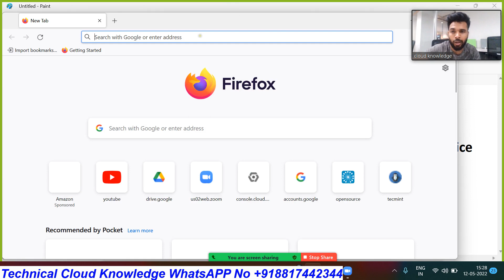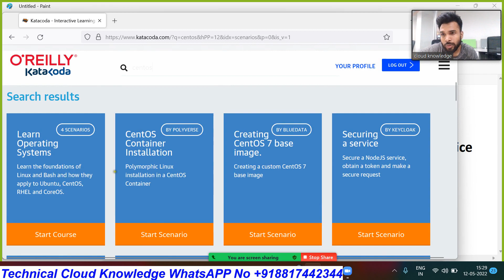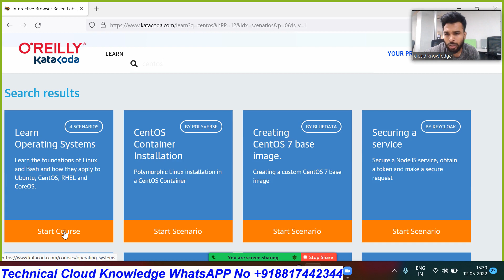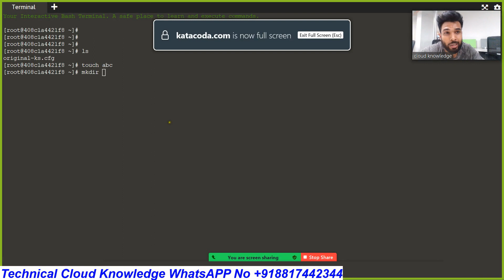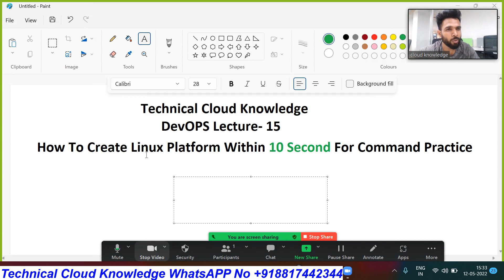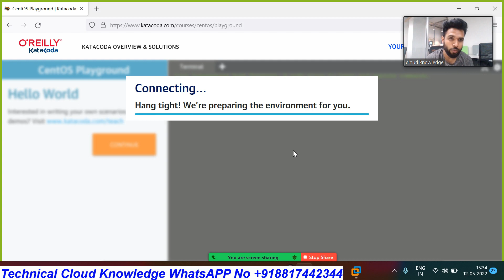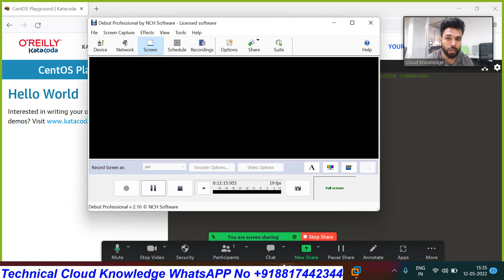How To Create Linux Platform Within 10 Second For Command Practice | By Sanjay Dahiya